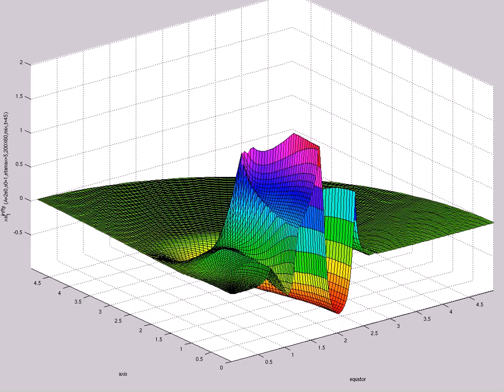xsi^{infty}_1 (A=2e0,s0=1,etamax=5,200X60,mix,t=45)